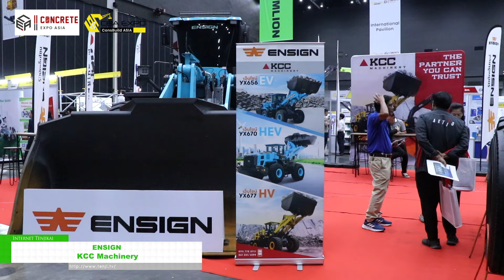[CBA Expo 2024] ENSIGN - KCC Machinery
2nd edition of CBA Expo or ConsBuild Asia is an annual international expo and conference on construction and building technology focusing on Thailand and ASEAN markets.

The expo will showcase construction machinery, mining machinery , tools  and equipment, building materials and building technology from local and  international exhibitors and provide the most complete B2B platform for  exhibitors to market themselves, increase brand image and awareness,  as well as network, collaborate and extend customer base and tap on new  opportunities in future growing market.